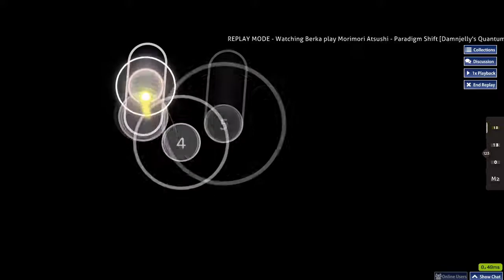tech jumps passerino